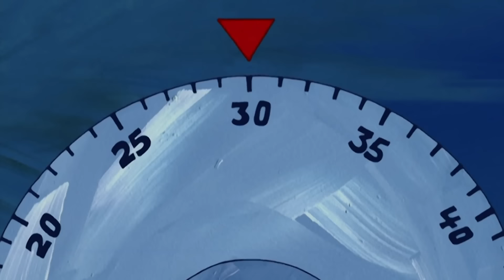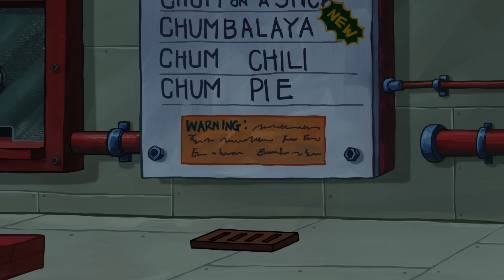Bob Esponja | Os Momentos Mais ASTUTOS do Bob Esponja! 🤫 | Compilação de 60 Minutos | Português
Bob Esponja está guardando as botas que rangem, as fatias de picles e sua risada contagiante, porque, nos próximos 60 minutos, ele estará SE ESCONDENDO em Bikini Bottom! O que Bob Esponja está aprontando, e quem ele vai pegar de surpresa?